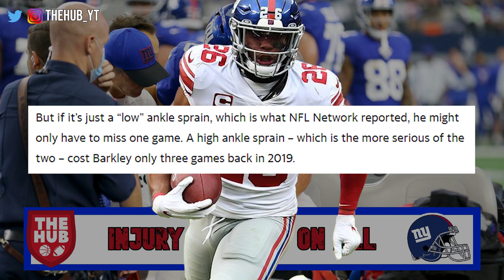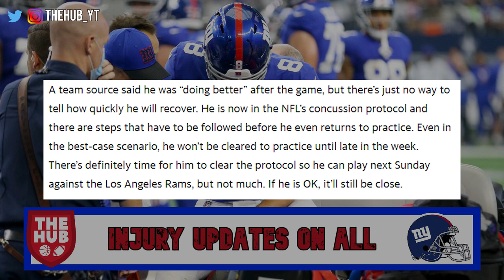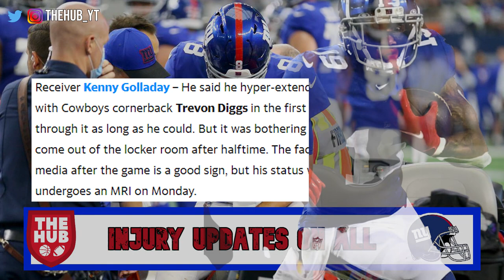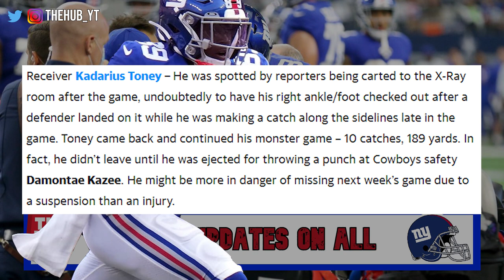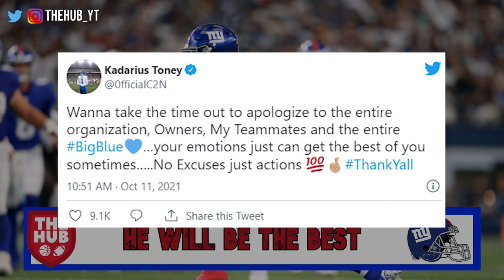New York Giants Injuries Update | Daniel Jones, Saquon Barkley and more